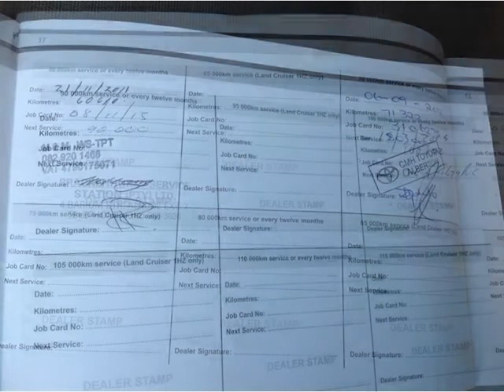2006 TOYOTA LANDCRUISER 4.5EFI D/CAB ,104KM Auto For Sale On Auto Trader South Africa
2006 TOYOTA LANDCRUISER 4.5EFI D/CAB ,104KM Auto For Sale On Auto Trader South Africa

Vehicle Specs:
104000 km
Double Cab
4.5 l
Petrol
Manual
4 Doors
Beige
Full service history partially by franchise
AWD
2 Owners
75% Overall Condition